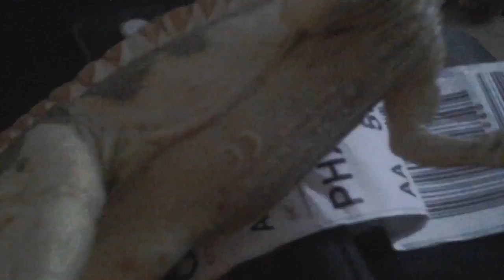Warrior dinosaurs episode 17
The battle is raging on! But, then, Lionheart makes a stand, which just might make them stop.